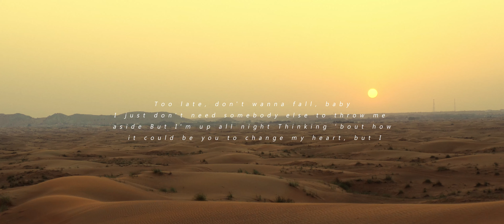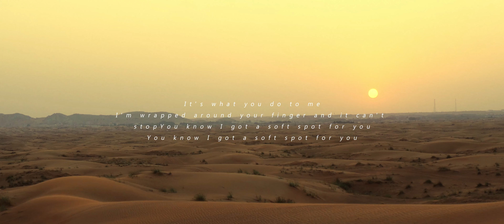Soft spot Keshi (cover instrument by Lex )